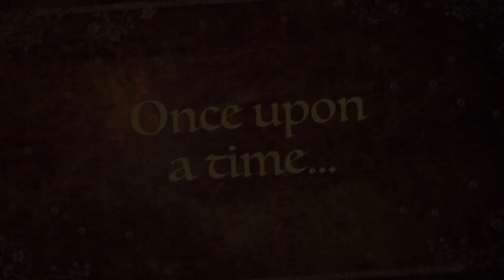Bellamy Emerson Rabbit Production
The Wedding is produced as a compilation of dreams fulfilled.